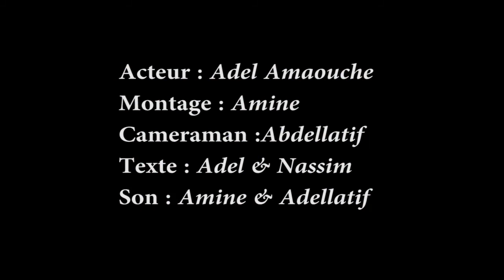Adel Amaouche- 3lach- علاش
un grand merci pour:
*Asl فاملي